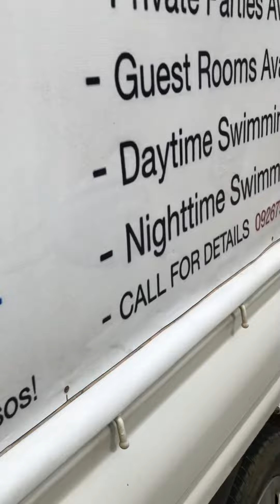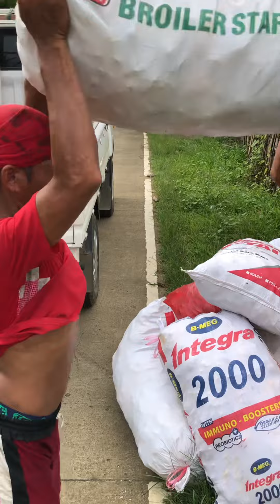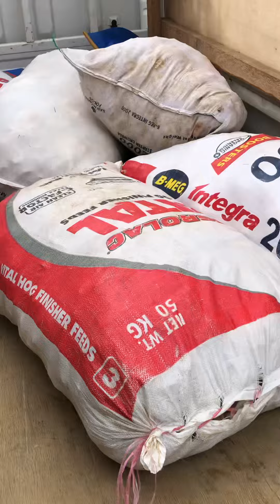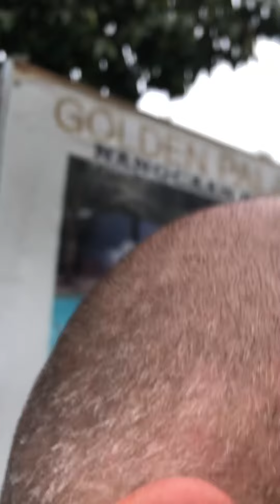Philippines Coconut Harvest! Part 3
Transporting big bags of raw coconut with the Kia 4X4 truck down to near the steam hut.